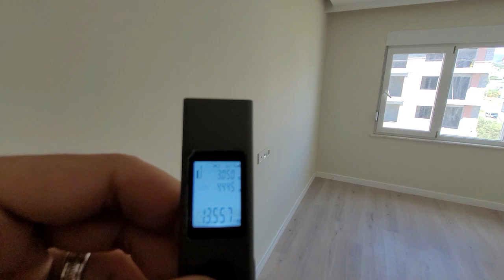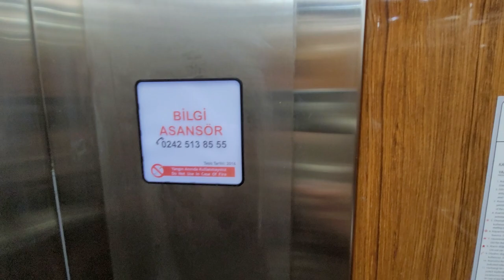СУЛТАН продаёт 6 комн квартиру с ХАМАМОМ | Недвижимость в Алании Турция | Недвижимость в Турции